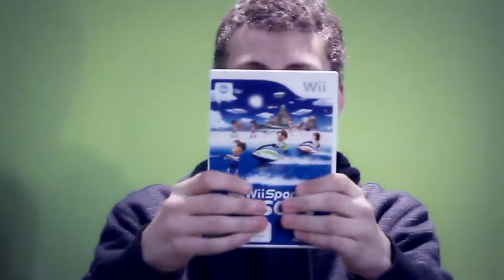Thank You Iwata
I just wanted to make a quick video dedicated to Mr Iwata, bless his soul.